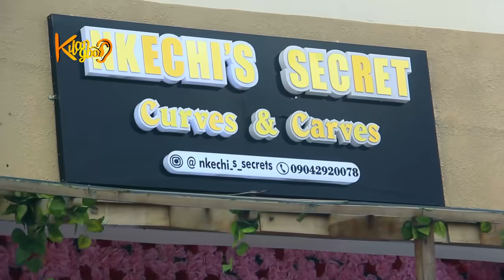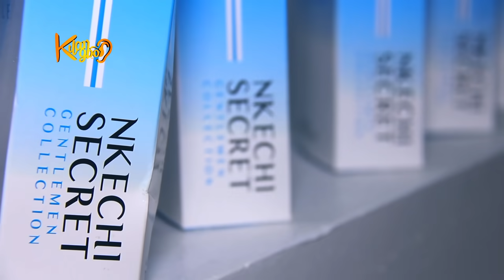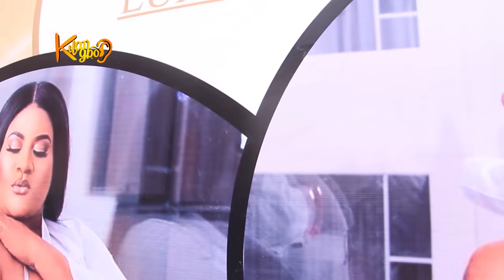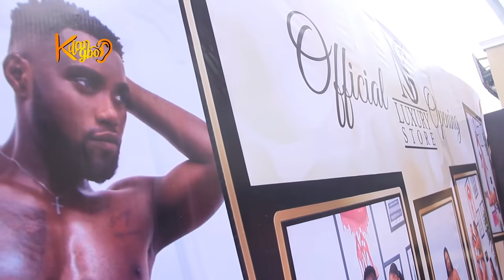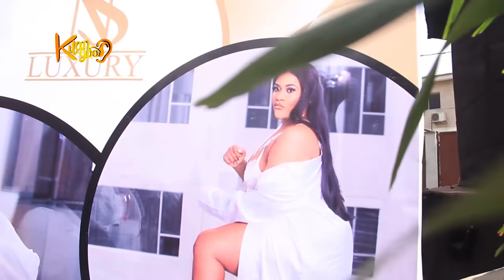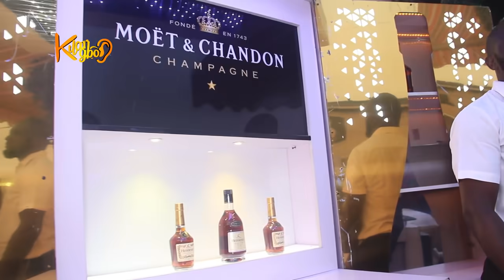MOMPHA, IYABO OJO, ABU ABEL, MERCY AIGBE,PASUMA, IJEBU, OTHERS AT NKECHI BLESSING'S STORE OPENING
See Celebrities Who storm NKECHI'S SECRETE, CURVES  AND CARVES AT
Number 9 Ogundana street off Allen Avenue Ikeja.
November 15th, 2020 marks a glorious day in life of nollywood actress Nkechi Blessing Sunday as she launches her very own store at No 9, Ogundana street ikeja.
The store which she headline "Nkechi's Secret" recorded a huge turn up from friends and family and importantly some of her colleagues in the movie Industry
The event saw in attendance the likes of Mompha, Abu Abel, Iyabo Ojo, Woli Arole, Ijebu, Mercy Aigbe amongst others